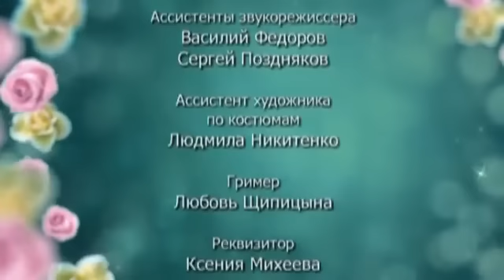6 Кадров | сезон 5 | Серия 104